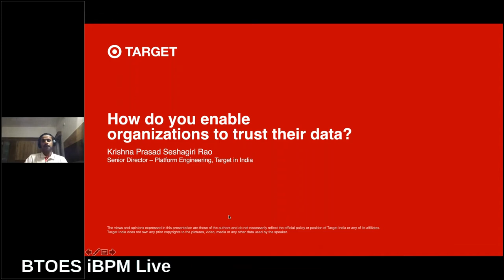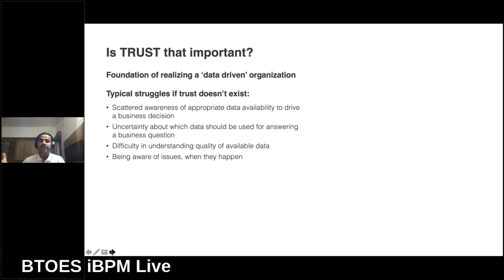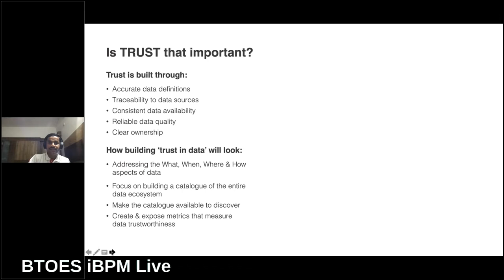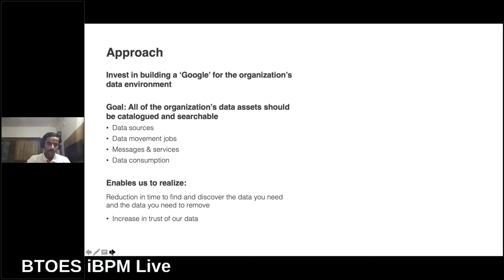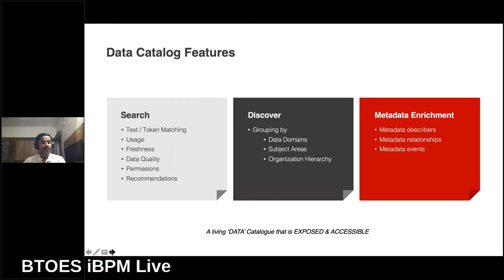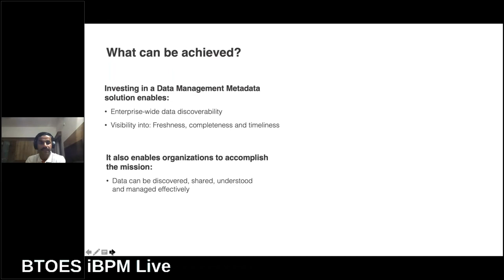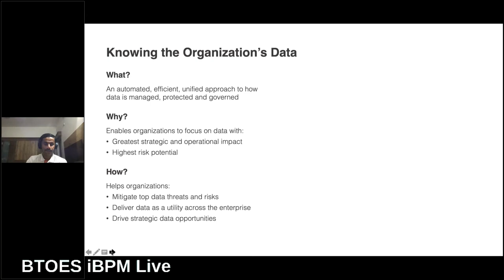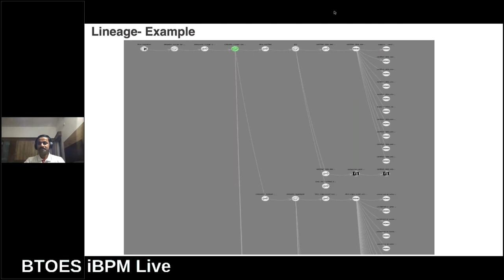Enabling organizations to trust their data | Krishna Seshagiri Rao | at BTOES | a Proqis Company